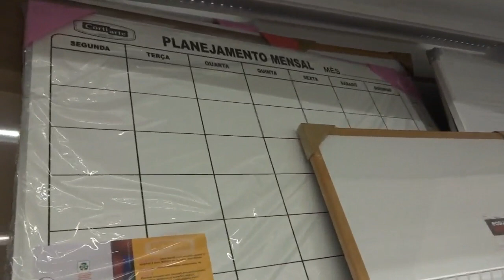Vlog: Compras Baratinhas (vlogmas #3)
ME AJUDA? VOTA EM MIM
| Vlog de uma dia de compras, no provador, mostrando as lojas ( Marisa, Renner, C&A e riachuelo) e tudo mais...
❤ Clique em MOSTRAR MAIS para mais informações importantes▼
❤ Clique em "gostei" pra ajudar na divulgação, tá? ❤

❤ FALE COMIGO E ACOMPANHE DIARIAMENTE

♡ PERGUNTAS FREQUENTES ♡
Câmera que uso: SONY WX100
Celular: MOTO G
Editor de fotos: PICMONEY e PHOTOFILTRE
Editor de vídeos: VIDEO PAD
Idade: 21 anos
Onde moro: SALVADOR/BA
Faculdade: QUÍMICA INDUTRIAL